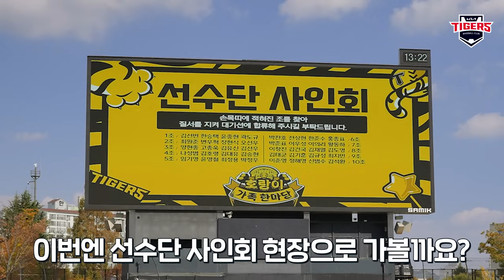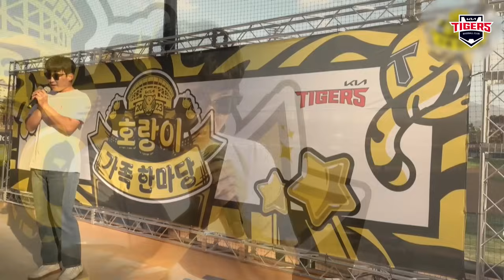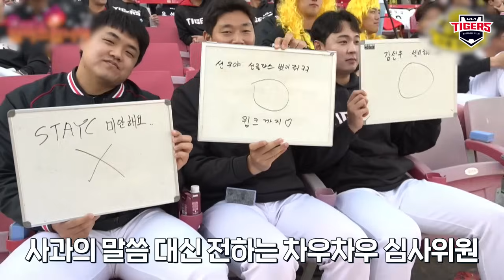2023 호마당 스케치 | 전소미, 허각, 뉴진스, STAYC, 김범수가 호마당에? 🎤🎼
호마당을 끝으로 2023 시즌 안녕 👋🏻
다음은 마무리 캠프 출국 콘텐츠로 찾아옵니다

*정규시즌 중, 매주 월요일에 경기 영상 외의 콘텐츠가 업로드 됩니다.